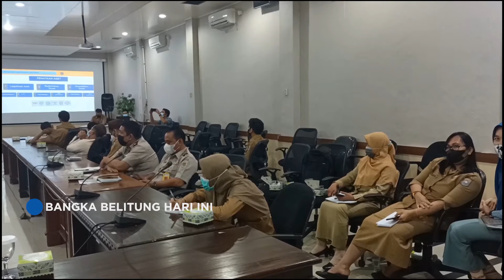PROGRAM REDISTRIBUSI TANAH DI BATENG BARU 20%